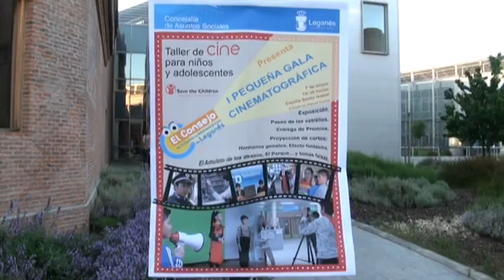El Consejo de la Infancia y la Adolescencia de Leganés celebró su Primera Gala Cinematográfica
La Concejalía de Asuntos Sociales, a través del Consejo de la Infancia, y la ONG ’Save The Children’ entregaron ayer los premios de la Primera Gala Cinematográfica a los mejores cortos presentados por niños y adolescentes que han participado en el Taller de Cine Para Niños y Adolescentes de nuestra ciudad.

La gala, celebrada en el salón de actos del Hospital Psiquiátrico ’José Germain’, contó con su alfombra roja, su ’photocall’, su Paseo de las Estrellas y un recibimiento de lujo para los pequeños actores y cineastas y las autoridades presentes, representantes de instituciones como UNICEF y ’Save The Children’ y técnicos del Ayuntamiento.

En la ceremonia se premió a los actores y actrices, directores, guionistas y responsables de vestuario, atrezzo, dirección o maquillaje que han participado en este Taller de Cine para Niños y Adolescentes que, bajo el lema ’Rueda tu propia película’, se celebró con formato similar al de grandes premios cinematográficos como los ’Goya’ o los mismos ’Oscar’.